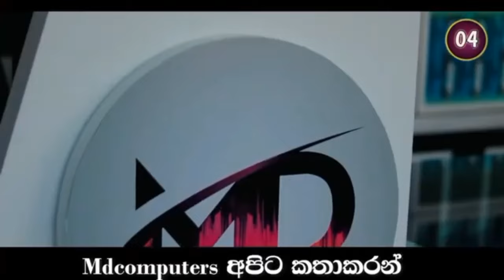පළමු තරඟයෙන්ම බංගලින්ව දණගැස්සූ ක්‍රීඩකයාට උන දේ | Srilankan Cricket